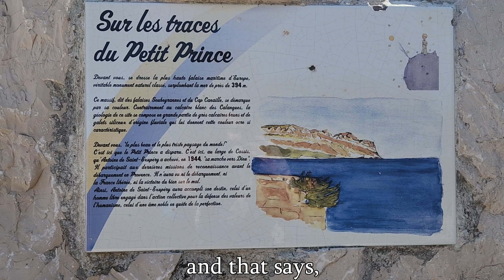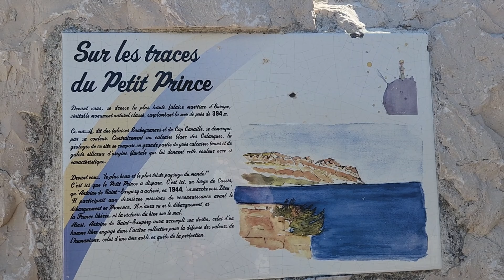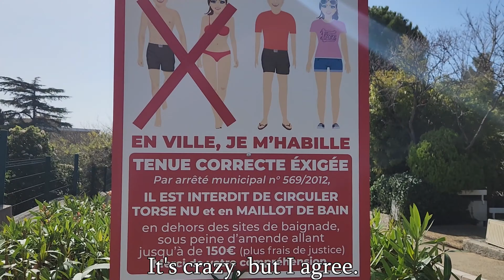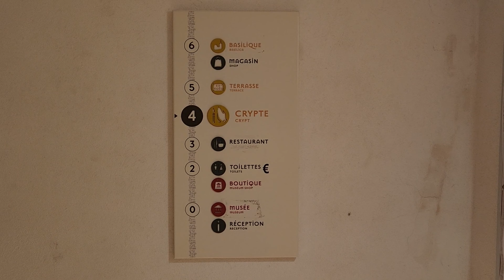Cassis et Marseille 💙 à bientôt France 🇫🇷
Welcome to the last day (day 9) in France! During this trip, I made these vlogs in my cringy French to try and immerse myself in the language as much as possible 😃

📚 My horror book: Hell Departed ➡️